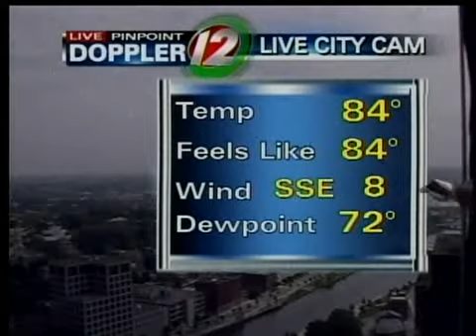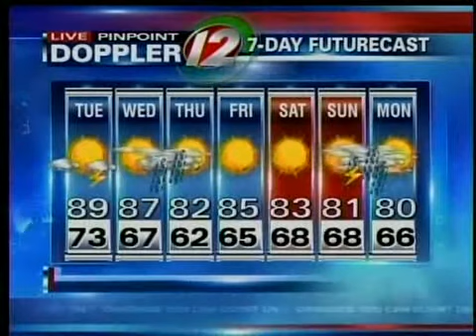Noon Pinpoint Doppler 12 Futurecast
Your Eyewitness News Pinpoint Doppler Futurecast with meteorologist T.J. Del Santo.